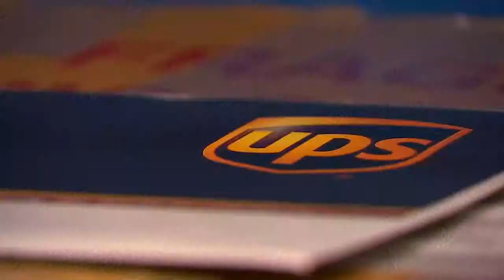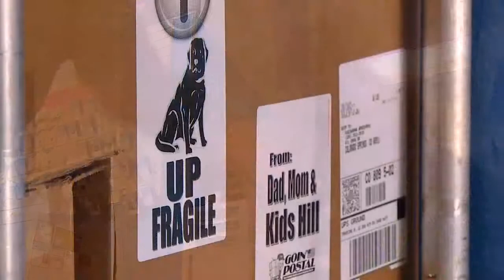Man's Best Friend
A dog who is always up for a little work.